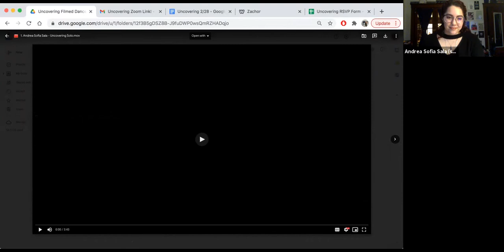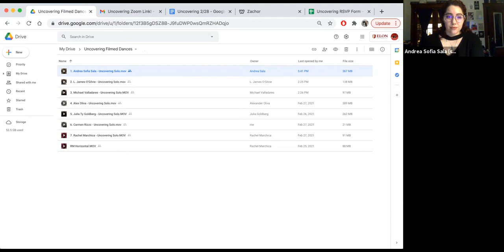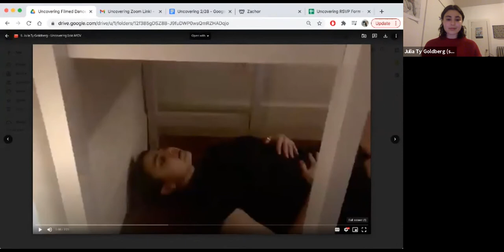"Uncovering" Virtual Research Presentation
"Uncovering" virtual research presentation from ZACHOR's first ever workshop series! February 2021.

Directed by Rachel Linsky

Featuring artists:
Julia TY Goldberg
L James O'Gilvie
Alex Oliva
Rachel Marchica
Carmen Rizzo
Andrea Sofia Sala
Michael Valladares

to learn more about ZACHOR please visit: Rachellinsky.com/Zachor